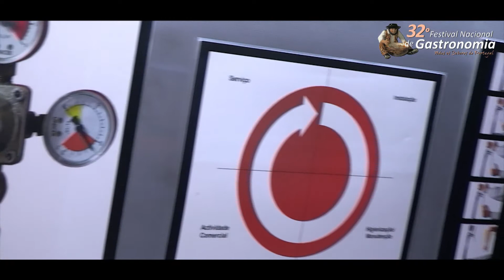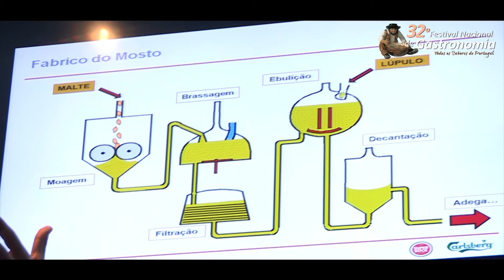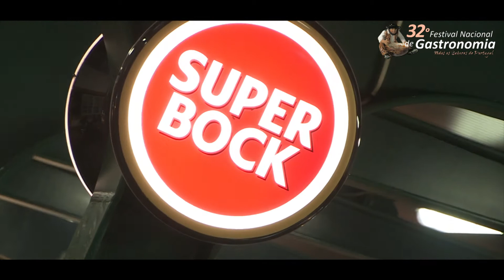Festival Nacional de Gastronomia Santarém Dia da Super Bock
Festival Nacional de Gastronomia Dia da Super Bock